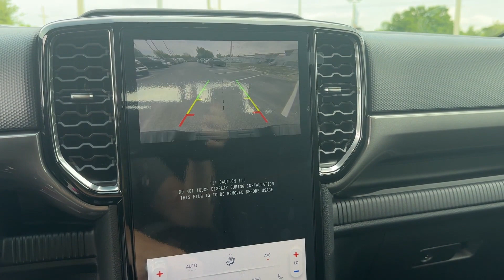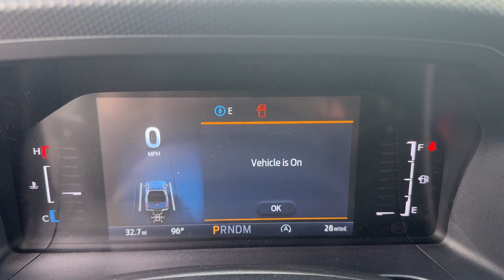2024 Ford Ranger XLT Lakeland, Bartow, Poinciana, Kissimmee, Lake Wales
2024 Ford Ranger XLT 1FTER4GH0RLE09528 Video